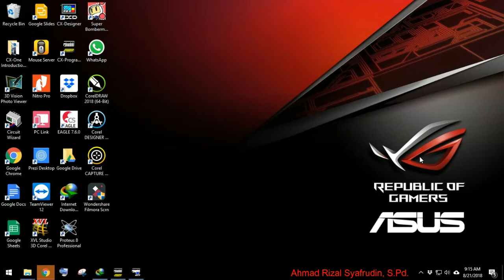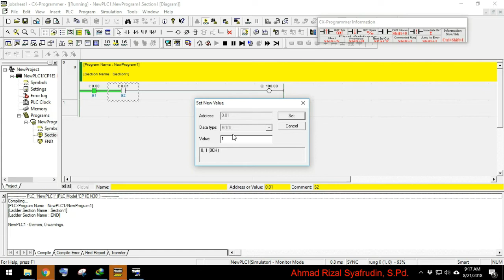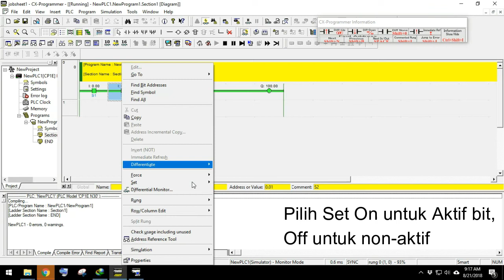VLOG #4 Simulasi CX Programmer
vlog ini berisi tutorial bagaimana cara Simulasi CX Programmer